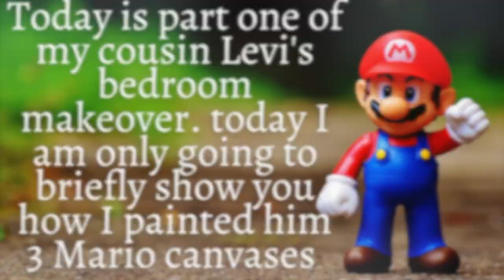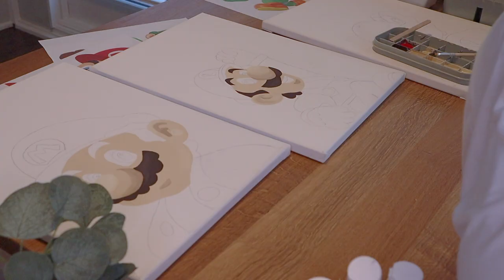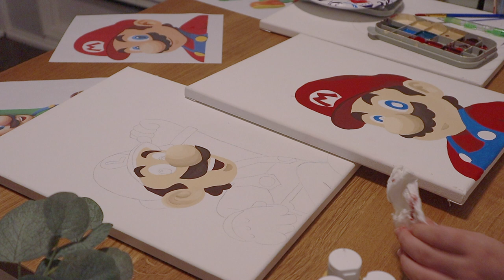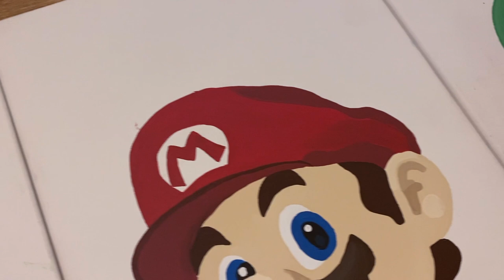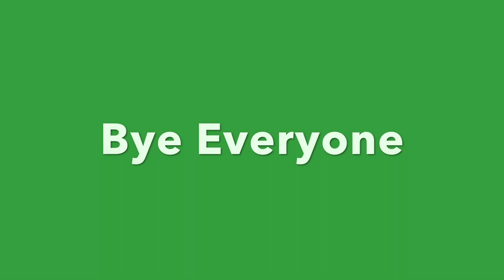Painting Mario Canvases | Levi's Bedroom Makeover (part one)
For my cousin Levi's 7th birthday we suprised him with a brand new Mario themed bedroom. This is part one of all the DIY's I made for his bedroom and I will be only painting three Mario themed canvasses today. Sit back and enjoy me painting these peices with some Mario themed music.